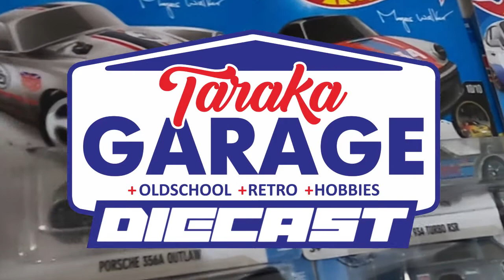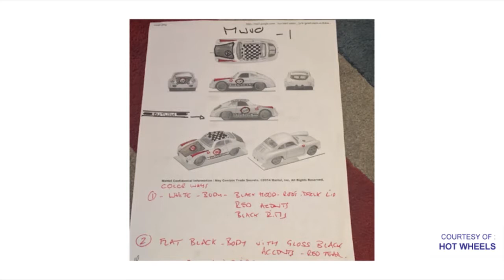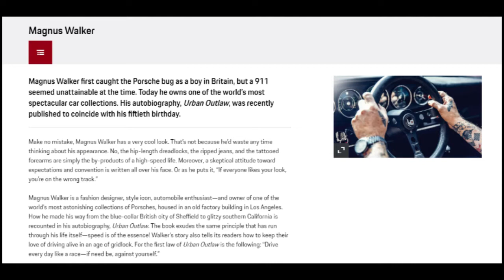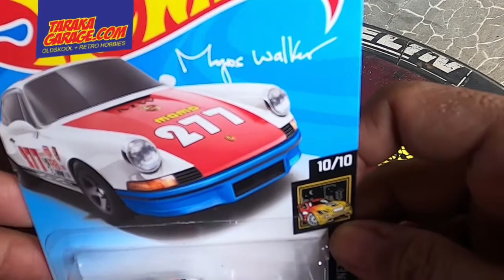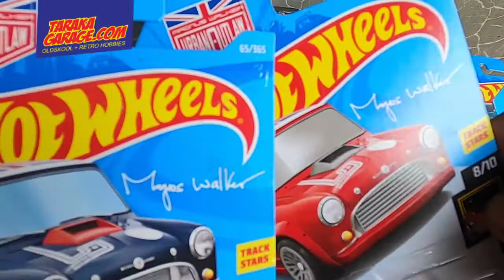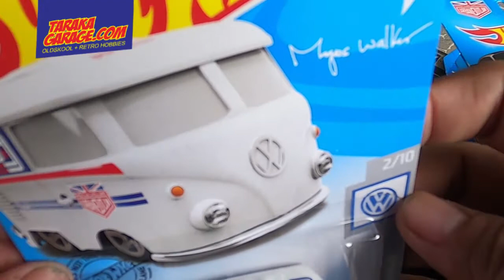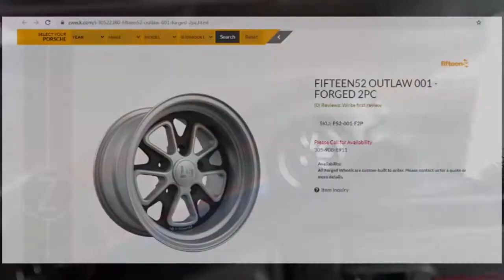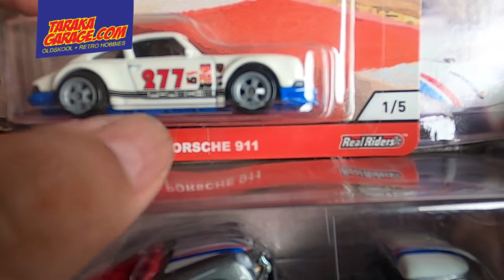HOT WHEELS URBAN OUTLAW MAGNUS WALKER, DIECAST YANG WAJIB KALIAN PUNYA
Die Cast Hot Wheels seri Urban Outlaw Magnus Walker ini sangat keren. Apalagi keluar di Hot Wheels regular, pastinya harga sangat terjangkau.

Salah satu cara mengkoleksi Hot Wheels adalah mobil mainan tersebut ada bentuk aslinya, seperti seri Urban Outlaw ini.

Jadi, selamat mencari Hot Wheels Urban Outlaw ini yaa... Happy Hunting :)

Taraka Garage thx to :
Hotwheels
Urban Outlaw
Magnus Walker
Porsche CSR2